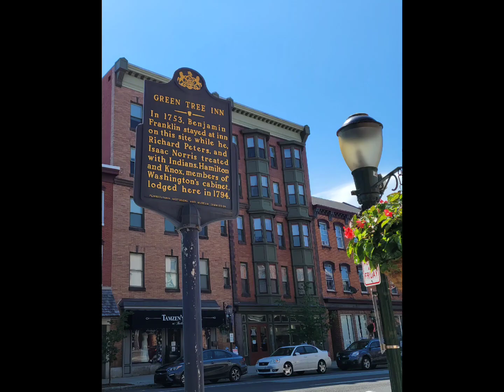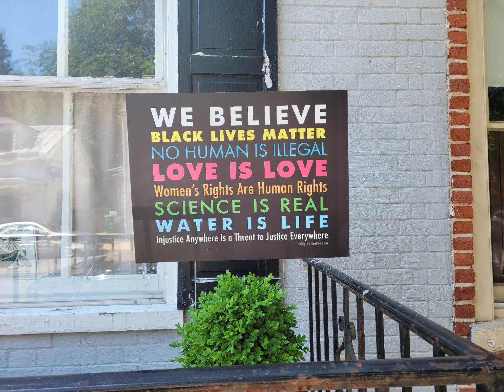Beautiful Carlisle. Home 2021.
Scenes from our area in beautiful Carlisle and environs.